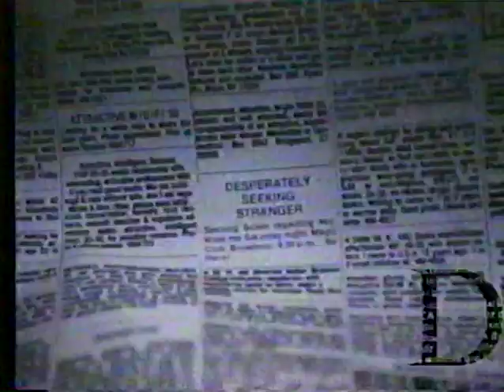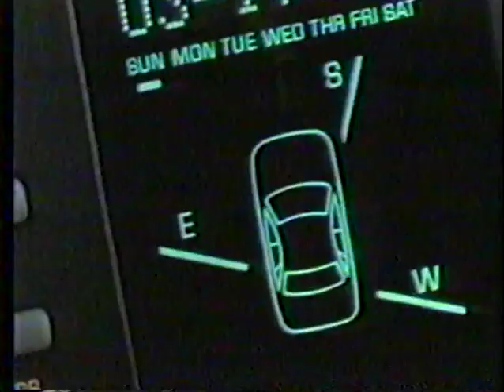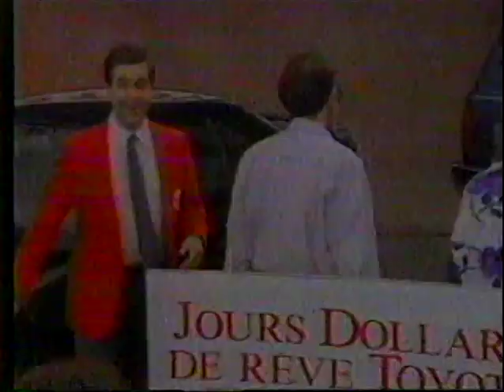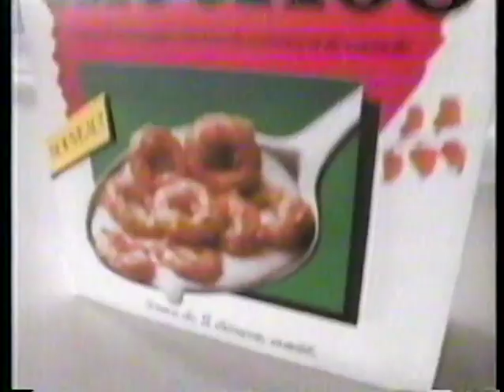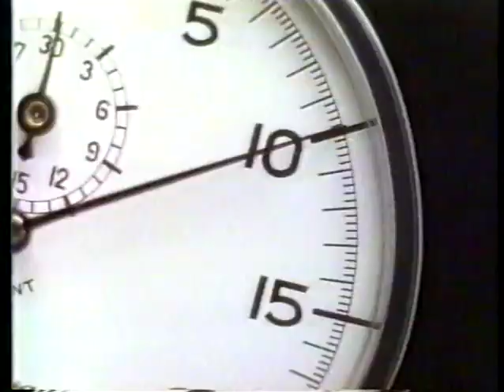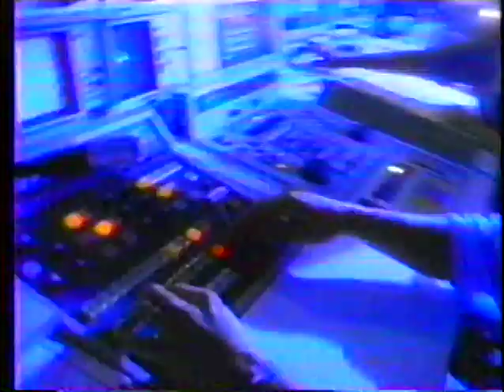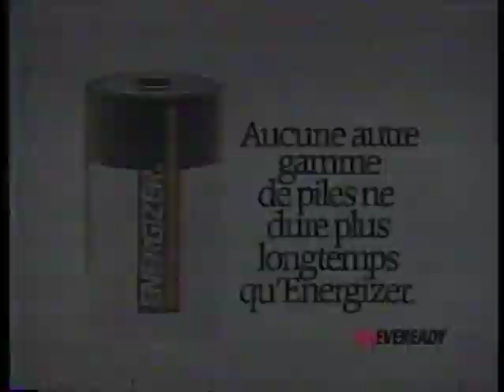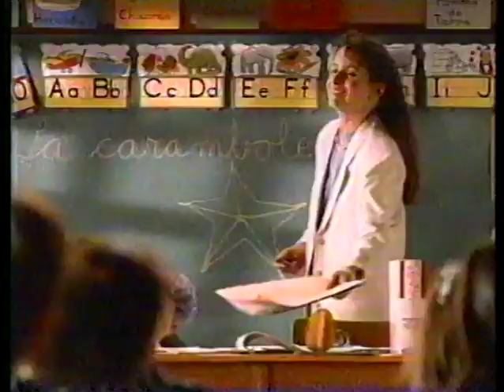Montage TQS Mai 1991 Clue